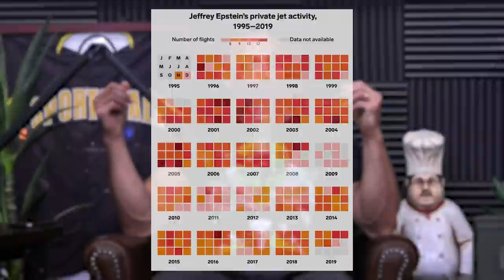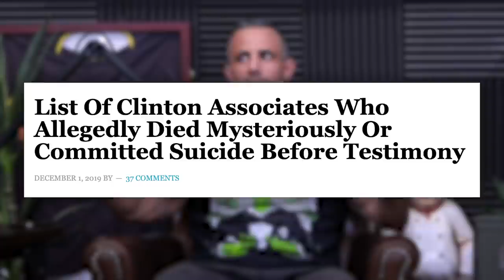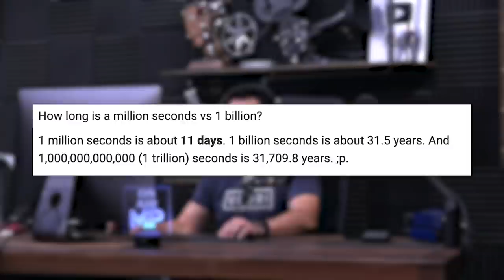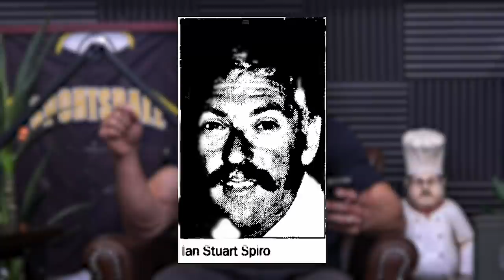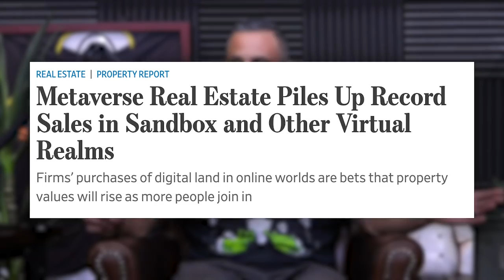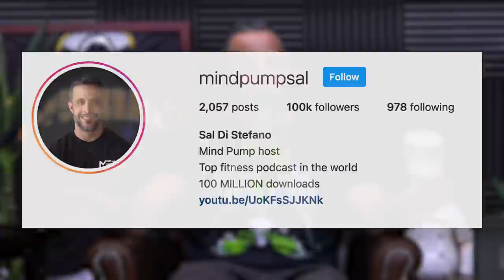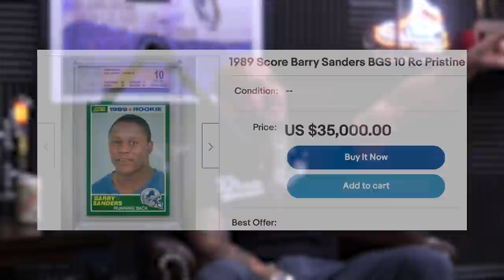1699: Best Way To Train In 30 Minutes, Training Around An Injury, & MORE (Listener Live Coaching)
1699: The Best Way to Train If You Only Have 30 Minutes, How to Train Around an Injury, Bouncing Back After Pregnancy & More (Listener Live Coaching)

00:00 MAPS Giveaway
1:20 Mind Pump Fit Tip: Fasted cardio is one of the best ways to burn body fat, but not the ways you might think.
12:42 The Ghislaine Maxwell trial that NO ONE is talking about and the Clinton/Epstein connection.
28:46 How we tend to ignore human behavior.
34:22 Mind Pump Investments: The guys open up more on their recent investment in Zbiotics.
38:50 Adam’s fascination with the metaverse, NFTs, and the future of virtual real estate.
47:30 Magic Spoon, satisfaction guaranteed.
51:30 Sal, sports ball fanatic?

59:45 ListenerLive question 1 – What are your thoughts on isolation exercises as a tool for prehab/rehab?
01:17:54 ListenerLive question 2 – Knowing that I have two upcoming hip surgeries, what should I be focusing on training-wise to keep the muscle I have built?
01:30:59 ListenerLive question 3 – Do you have any advice on how to build a training protocol for an upcoming military test post-pregnancy?
01:41:40 ListenerLive question 4 – What is the best way to program training for your clients if you only have 30-minute training sessions?

Is Fasted Cardio a Good Way to Lose Weight? - Mind Pump Blog

The FAA accidentally disclosed more than 2,000 flight records associated with Jeffrey Epstein's private jets

Trial of Ghislaine Maxwell, alleged accomplice of Jeffrey Epstein, set to start Monday

LeBron James tests positive for COVID-19; will miss several NBA games

Diego Sanchez hospitalized with serious case of COVID-19: ‘This has been some trying times’

Mind Pump 1682: Bacteria For Muscle Gain, Fat Loss & Health

MANA in Focus After $2.4m Decentraland Real Estate Sale

Virtual real estate plot in Decentraland sells for record $2.4M in cryptocurrency

Nike teams up with Roblox to create a virtual world called Nikeland

Sway: The Irresistible Pull of Irrational Behavior

Building a StoryBrand: Clarify Your Message So Customers Will Listen

MAPS O.C.R.

People Mentioned